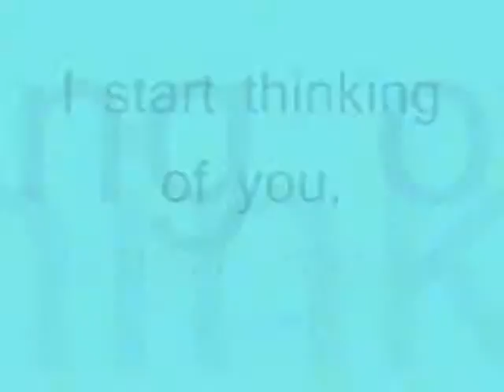I start thinking of you,